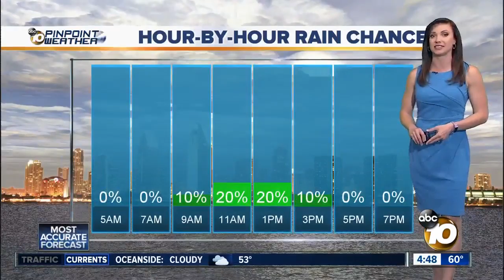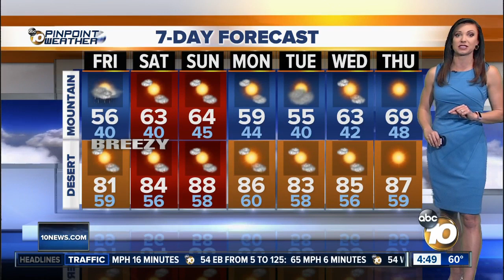10News Pinpoint Weather with Meteorologist Megan Parry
Friday 430am forecast for April 12, 2019  San Diego’s Most Accurate Forecast